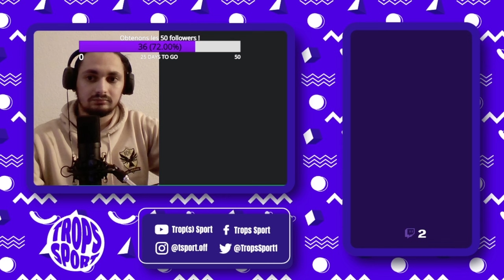Poirier VS BSD : Analyse et pronostic !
Extrait de notre émission du 4 février 2023 consacrée à de nombreux sujets sportifs. Dans cette partie du live, nous revenons sur l'annonce du combat entre Benoît Saint-Denis et Dustin Poirier pour l'UFC 299 !

0:00 Retour sur l'annonce du combat
4:04 Nos analyses et pronostics
15:37 Retour sur la polémique autour de l'annulation du combat

Donnez-nous votre pronostic en commentaire !